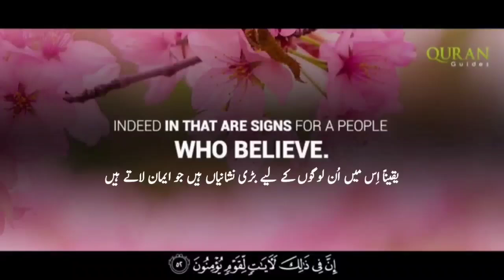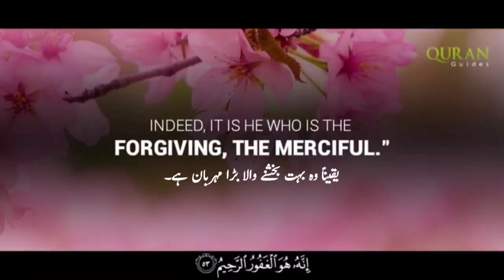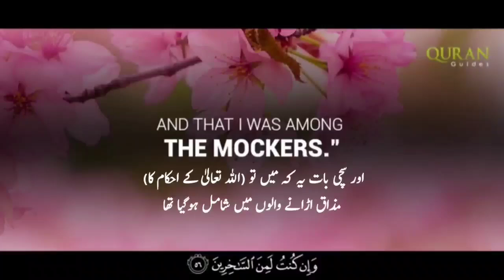palat aao apne Rab ki tarf aur matey ban jao